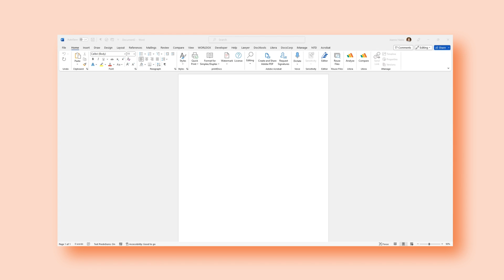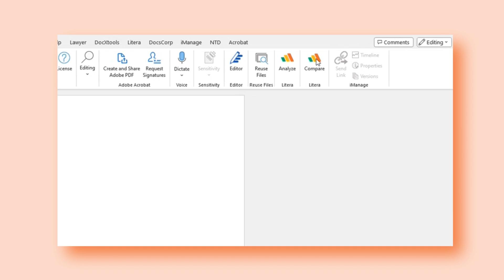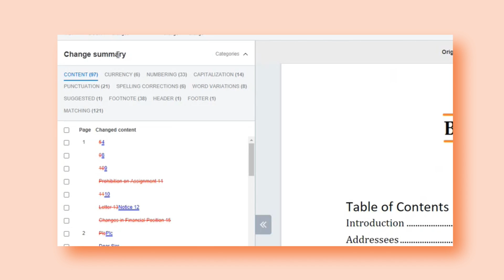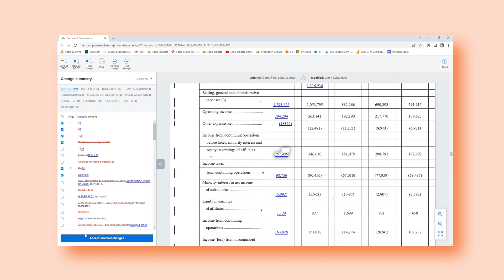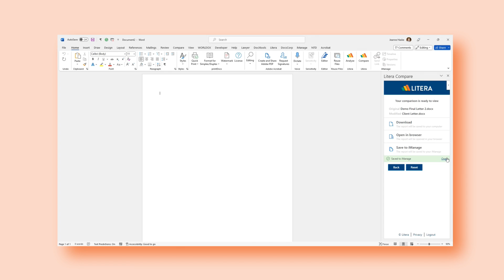Litera Compare Web App Demo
See how the Litera Compare Web App meets lawyers where they work and enables them to compare documents in seconds across devices.